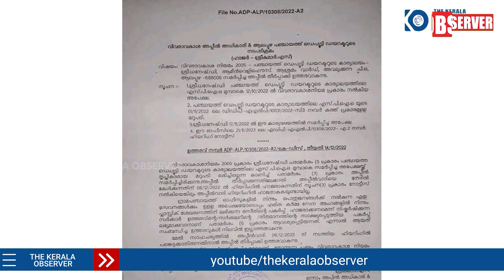കേരളത്തിൽ മാലിന്യം നിറയ്ക്കാൻ സംഘികൾ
നാട്ടിൽ കുത്തിത്തിരുപ്പിന്റെയും കള്ളത്തരത്തിന്റെയും ഹോൾ സെയിൽ ഉള്ള സംഘികൾ ഇതിങ്ങനെ അങ്ങ് പ്രചരിപ്പിച്ചു .
പ്ലാസ്റ്റിക് പെറുക്കാൻ പച്ച ഉടുപ്പുമിട്ട് ചിലർ നടന്ന് തളർന്നു  വരാറില്ലേ
പാവങ്ങൾ
കേരളത്തിൽ തദ്ദേശ സ്വയം ഭരണ സ്ഥാപനങ്ങൾ വഴി ഏറ്റവും നന്നായി പ്രവർത്തിക്കുന്ന കൂട്ടായ്മ യാണ് ഹരിത കർമ്മ സേന